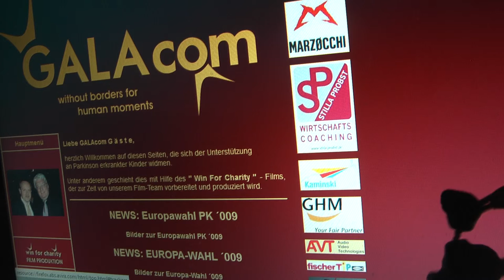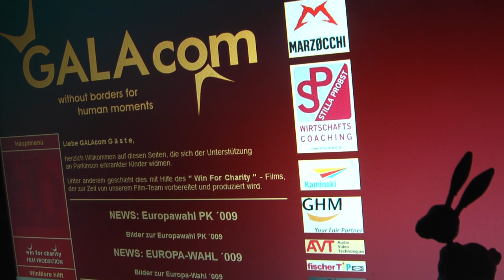freddy 16 band vision piano flügel music stage maffay filmbike galacom tv live phone